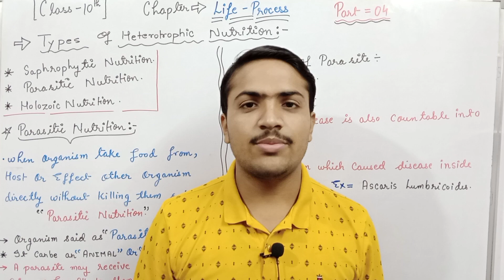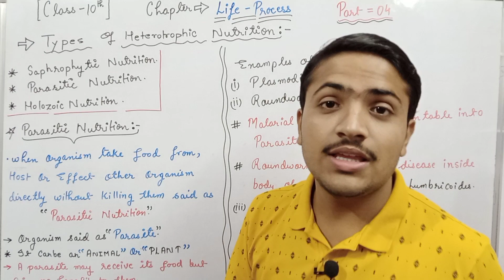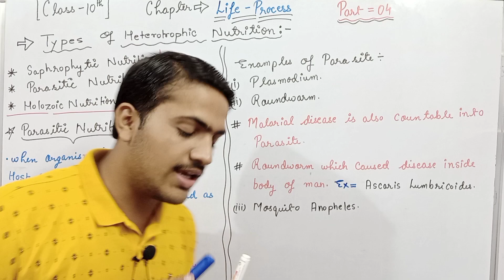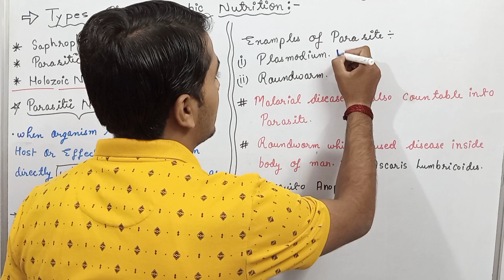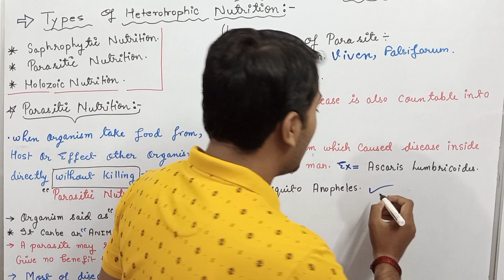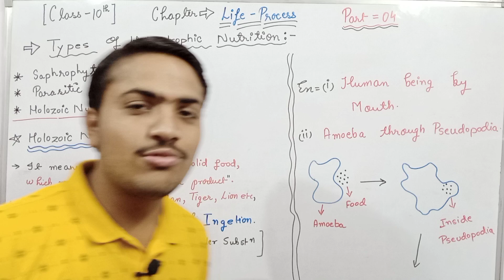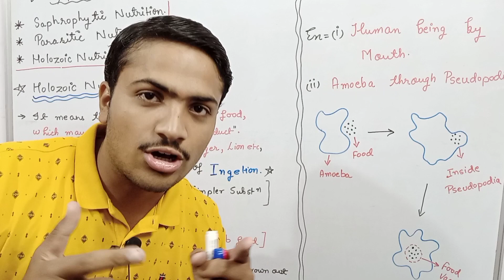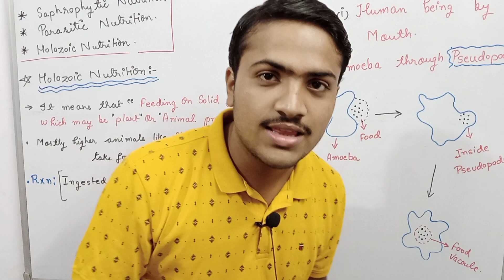Life process part 04 β_Series biology Class 10th by rsp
aap iss chapter ki aur bhi video dekhana chahite hai to iss link per click kare 👇👇👇👇👇👇

 अनेक शब्द के एक शब्द वीडियो देखने के लिए नीचे लिंक पर क्लिक करें 👇👇👇👇

In this video, I'm going to show you how to "study points" on the RSP exam which will allow you to pass with flying colors.

agar aap chemistry ki video dekhna chahte hai to niche link per click kare 👇👇👇👇👇👇👇👇

अगर आपको पीडीएफ नोट्स चाहिए तो आप नीचे टेलीग्राम चैनल का लिंक है उस पर आप जाकर लौट प्राप्त कर सकते हैं👇👇👇👇👇👇👇👇

love you my friend's ❣️❣️❣️❣️❣️❤❤❤❤